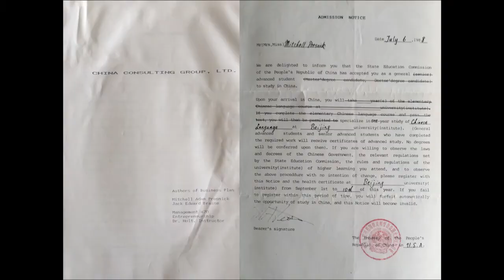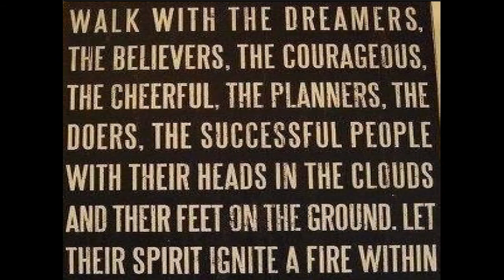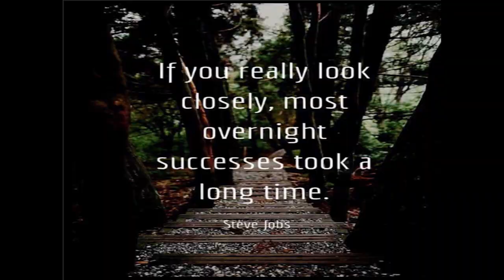Path to Success | Mitchell Presnick | TEDxElsaHighSchool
Mitchell's path to success

Mitchell Presnick is Founder and Former CEO and Chairman of the Board of Super 8 Hotels (China) Co., Ltd, a brand operated in Greater China under master license granted by Wyndham Ho- tel Group International (NYSE: WYN). Super 8 China entered the market in 2004 and currently operates over 700 franchised and lease-managed economy hotel properties in the P.R.C. Con- currently, Mr. Presnick is a venture capitalist active in Greater China India and Asia. He has been a resident of Asia for over twenty-five years.